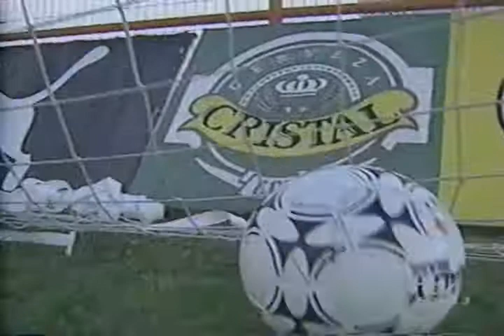Futgol | Cobreloa 3 - U.Católica 2 Liguilla 96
Futgol
Comentarios: Foulliox - Isella
Calama, 1996
Compacto goles y entrevistas
Por la liguilla para copa libertadores 97
Cobreloa vs. Universidad Católica
Reportaje: Patricio Oñate